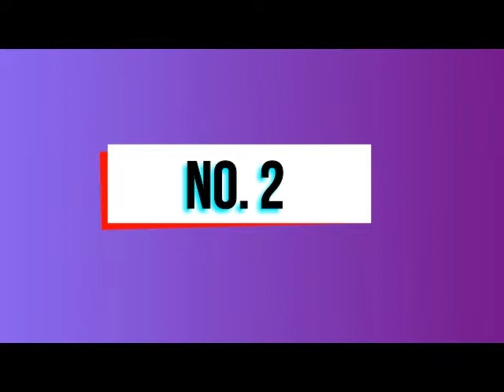Top 3 Best Bollywood Stars.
TOP 3 BEST THINGS PRESENT'S
Top 3 Best Stars Actor of Bollywood.
Here is the list of top 3 best stars actors of Bollywood cinema industry.
Watch the complete video and know that your favorite star is in the list or not.